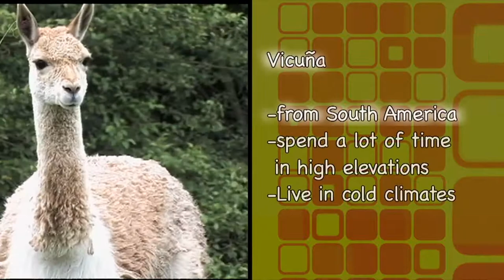Vicuñas | Animals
How beautiful is the Vicuña?
Maralee Dawn & Butch made a visit to the Mountain View Conservation Society and met these cute animals.
The Vicuña is actually related to the Llama and can adapt really quickly to very cold climates.